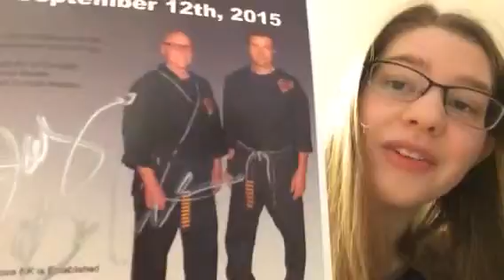5 cool things I have-no editing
Sorry for not editing I'm very lazy and tired, but hope you guys enjoy, and have a wonderful day! Stay kawaii my friends! =^-^=